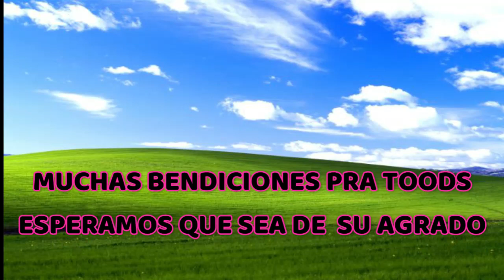CADA VEZ MAS ESTA SUBIENDO LA INTENSIDAD DE LO QUE SE HACE SE VIENE EL JUEGO DONDE LLORARAS O REIRAS